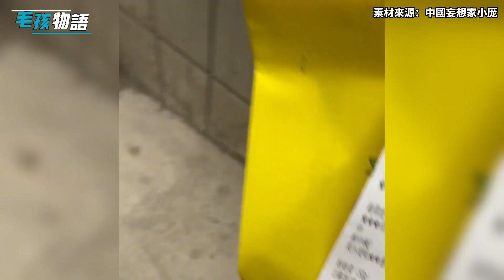女子拿外送被狗狗嚇哭，淚眼婆娑的跟狗狗說好話惹人爆笑：牠真的超級兇！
內容來源網絡，侵權聯繫刪除！